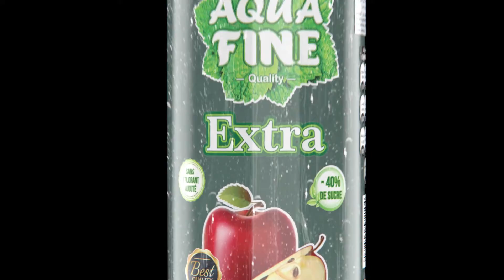Aquafine Extra Pomme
Aquafine pomme le goût de l'excellence 🍎🍎👌